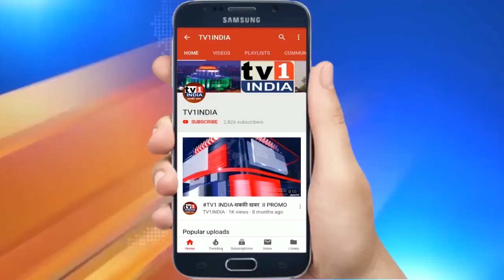SP Leader Abu Asim Azmi Full Speech in Navi Mumbai